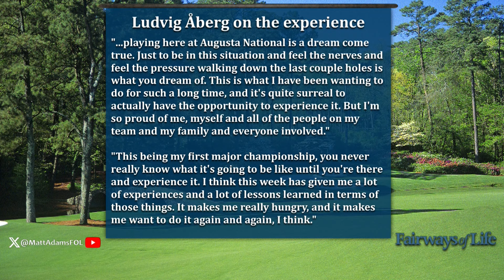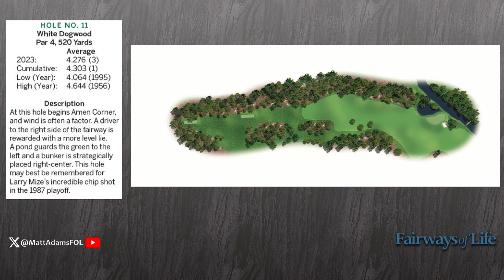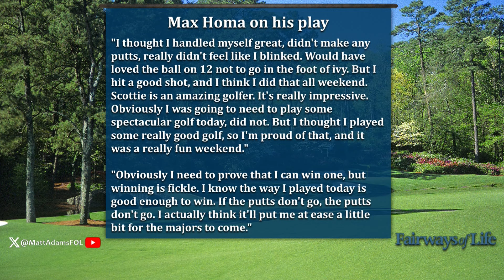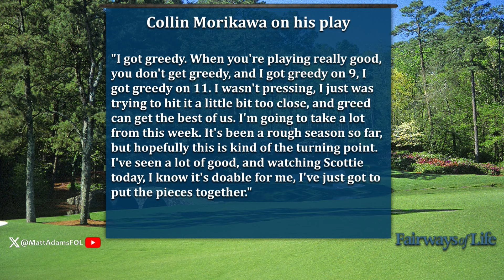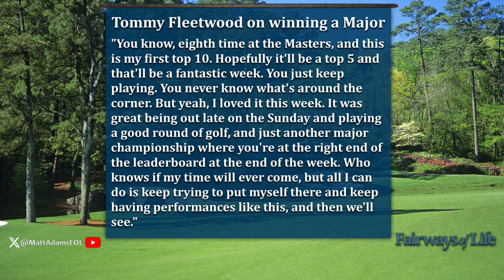The Rest Of The Best: Great Masters Performances From Aberg, Homa, Morikawa, & Fleetwood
Matt goes over the performances and reactions to said performances by some of the players that didn't win the 2024 Masters (but acquitted themselves admirably in difficult conditions on a tough course).